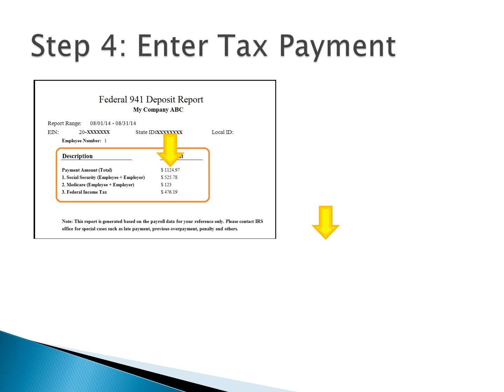How to Make 941 Federal Tax Deposit Using EFTPS Site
Step by step guide about how to make your 941 federal income tax deposit with the Electronic Federal Tax Payment System (EFTPS).